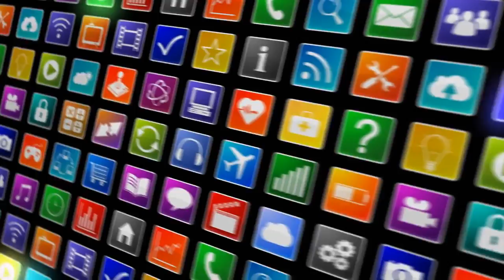[News] Meghan Markle and Prince Harry International Women's Day Photos - Meghan Markle and Prince...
[News] Meghan Markle and Prince Harry International Women's Day Photos - Meghan Markle and Prince Harry Birmingham Photos
Getty Images Meghan Markle and Prince Harry spent International Women's Day in Birmingham to meet "m...